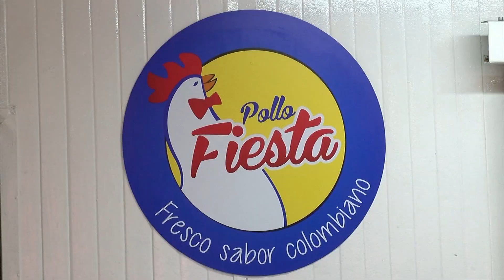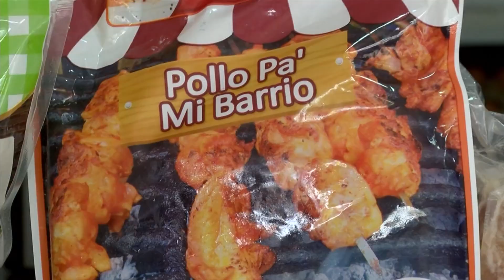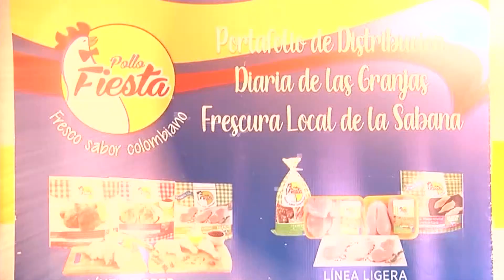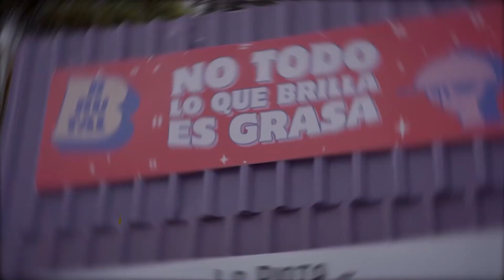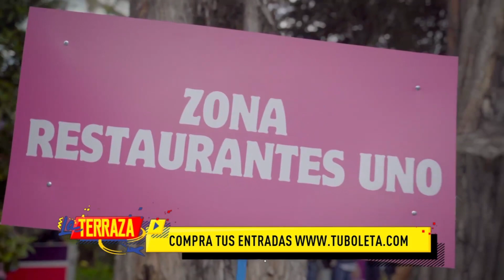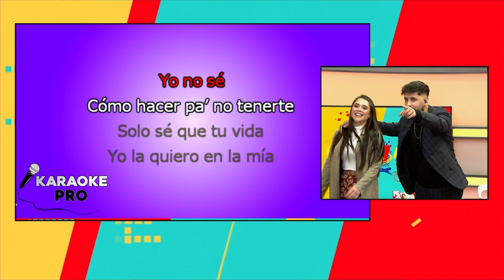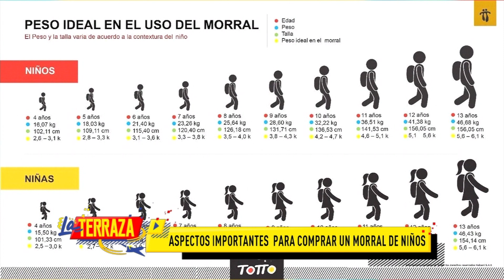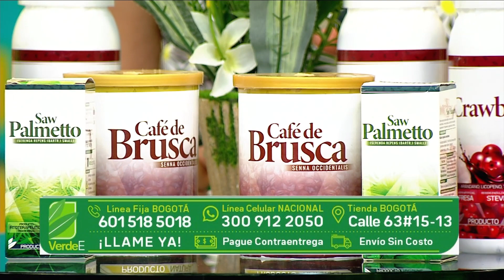Buen vallenato y mucho talento de la mano del cantante Rafael María Díaz y la actriz Camila Rojas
Comenzamos con la mejor música vallenata a cargo de Rafael María Díaz y su canción “te esperare”; La actriz Camila Rojas hablo de sus producciones
“pasión de gavilanes” y Vicente Fernández “El rey” y se le midió a los juegos de la terraza, ¡Conoce que tal canta!

Te esperamos todos los sábados 11am canal 107 y
1007 HD

00:00 - 16:40 Invitado: Rafael María Díaz
09:16 - 10:30 ¿qué hay pa’ rumbiar? concierto Soacha
Nota: ¿qué hay pa’ comer? – pollo fiesta
24:45 - 26:30 Nota: concierto nampa basico
26:56 -  29:25 ¿qué hay pa’ hacer? – bogota eats
31:35 - 44:10 Invitada: Camila Rojas
44:27 - 47:10 Nota: ¿qué hay pa’ comprar? - Totto